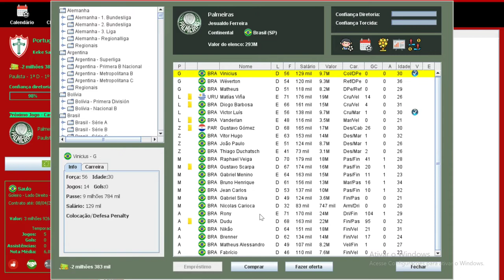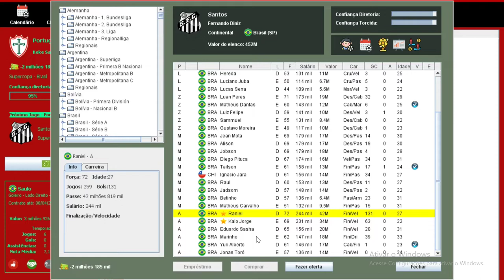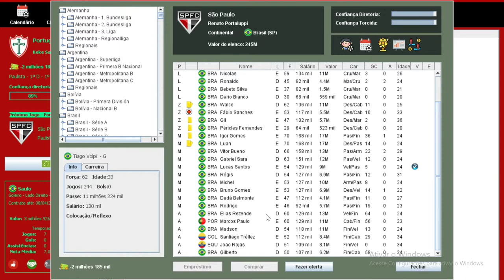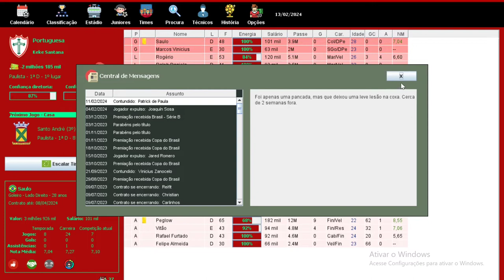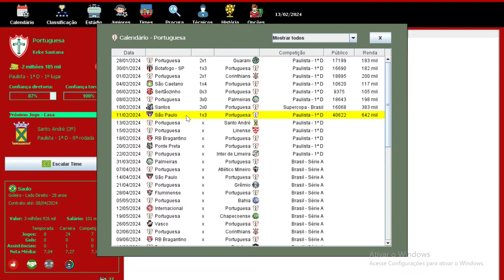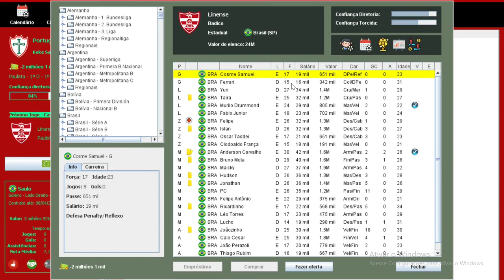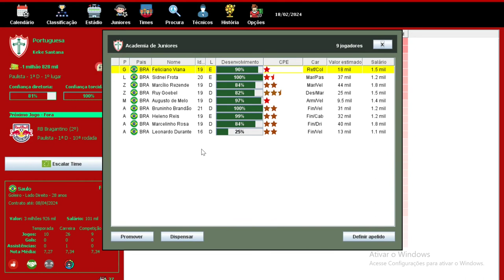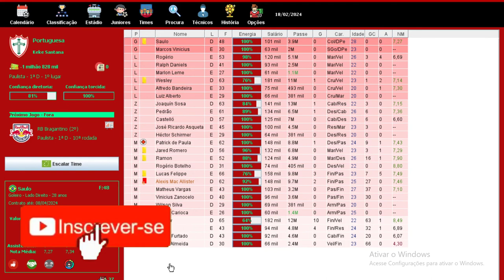BRASFOOT 2020 (modo carreira) PORTUGUESA - SUPER COPA DO BRASIL !!! 🏆 #34 🇵🇹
Canal Parceiro 👇🏽👇🏽👇🏽